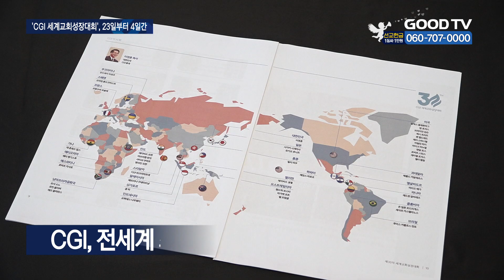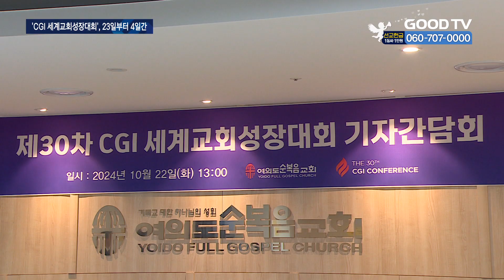세계교회성장대회, 14억 교계 지도자들 한 자리에 [GOODTV NEWS 20241022]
[앵커]

국내외 약 4천300명 목회자가 사전 등록을 마친 CGI 세계교회성장대회가 하루 앞으로 다가왔습니다. 이번 대회에서 가장 주목할 점은 전 세계 14억 교계 대표자들이 한 자리에 모여 세계 부흥의 현장을 전하고, 마지막 날 연세대 노천극장에서 세계 평화를 위한 기도대성회가 진행됩니다.

김혜인 기자가 취재했습니다.

[기자]

23일부터 나흘간 여의도순복음교회에서 열리는 ‘CGI 세계교회성장대회’를 하루 앞두고 이영훈 대표대회장이 기자회견을 개최했습니다.

여의도순복음교회 성장과 부흥의 능력을 전수하고 세계교회가 부흥을 경험하게 하기 위해 1976년 설립된 CGI.

올해는 제30차 대회로, 50여개국에서 4300여 명의 목회자들이 이미 등록을 마쳤을 정도로 부흥을 갈망하는 열기가 뜨겁습니다.

이영훈 CGI 대표대회장은 특히 강사진에 주목해야 한다고 말합니다.

[  이영훈 목사 / CGI 대표대회장 : 세계교회성장대회는 실제적으로 어떻게 세계 교회 성장에 기여할 수 있고 영적 부흥에 기여할 수 있는지 노하우를 나누는, 실천적인 면에 더 강한 강점을 두고 있는 컨퍼런스입니다. 이번에 무엇보다 주목해야 할 것은 전 세계에서 가장 큰 교세를 갖고 있는 오순절협의회 총재 윌리엄 윌슨 박사님을 비롯해서 WEA, 세계하나님의성회 총회장 주 강사들이 오시는데 회원 수를 합치면 14억이 넘습니다.  ]

전세계 약 6억 5천만 명의 오순절 교단을 대표하는 세계오순절협회(PWF) 총재 윌리엄 윌슨 목사를 비롯해 세계하나님의성회(WAGF) 총재 도미닉 여 목사 등이 강사로 나서 23일, 24일 양일간 교회 성장에 대한 세미나와 워크샵을 진행합니다.

또 조용기 목사 시절부터 여의도순복음교회 성장의 역사를 직접 보고 성령의 역사로 부흥을 경험한 폴라 화이트 목사와 싱가포르 최대교회 콩히 목사 등이 인도하는 기도원성령대망회는 25일 파주 오산리최자실기념금식기도원에서 진행됩니다.

세계교회성장대회 마지막 날인 26일 토요일에는 연세대학교 노천극장에 1만명 이상이 모여 세계평화와 영적부흥을 위한 기도대성회가 열립니다.

[  이영훈 목사 / CGI 대표대회장 : 평화 기도회를 통해서 모든 현안의 이슈들에 대해서 기도문으로 담아서 보고가 될 것입니다. 전쟁의 종식, 북한이 현재 적대국가로 우리나라를 대적하고 있는 이러한 현실에 대해서 기독교 복음으로 그러한 문제들이 누그러뜨려지고, 복음으로 남북 평화통일될 수 있는 계기가 될 수 있도록…  ]

한국교회에 오순절 성령의 부흥을 일으킬 CGI 세계교회성장대회와 기도대성회는 누구나 참석 가능하며, GOODTV 생중계를 통해 실시간 시청할 수 있습니다.

* 방송시간
 GOODTV NEWS

● 본방 : 월 ~ 금요일 21:50
● 재방 : 화 ~ 금요일 06:50  /  토요일 06:00
● 삼방 : 화 ~ 금요일 12:00   /  토요일 14:00

* 시청방법

- IPTV: KT Genie TV 234번, SKB Btv 293번, LG U+ 273번
- 위성TV: KT 스카이라이프 186번
- 케이블: Btv 케이블 224번, LG헬로비전 289번, 딜라이브 303번,